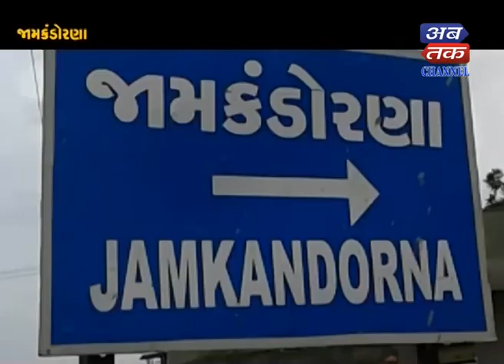Surastra : Celebrating with the festivities of Maherom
Upleta+Vadiya+Snatrampur+Surendranagar+Limbadi+Jamkandorna+Dhoraji+Damnagar+Lathi+Silvassa+Shinor+Okha = Surastra : Celebrating with the festivities of Maherom